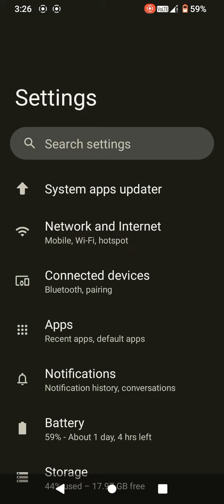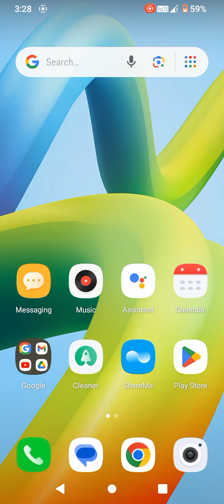how to on screen looking sound in redmi a1, screen looking sound setting mp4